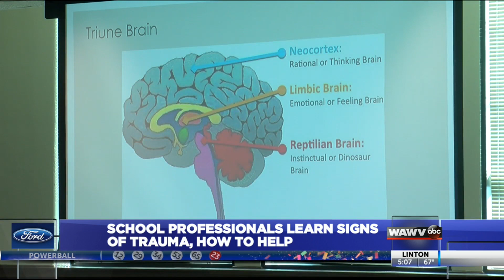Connect The Dots